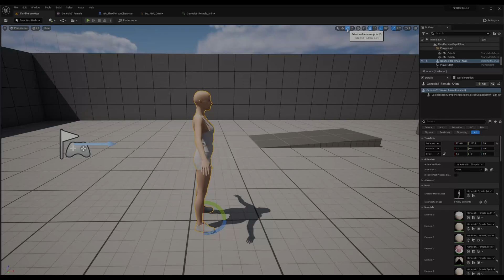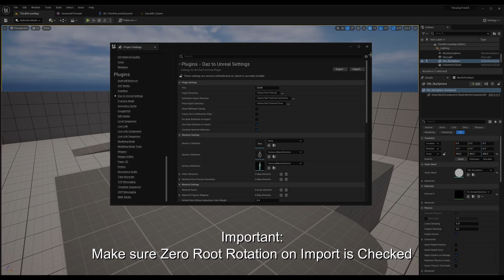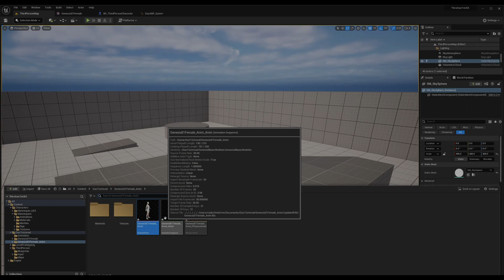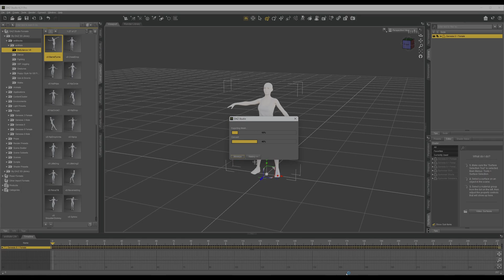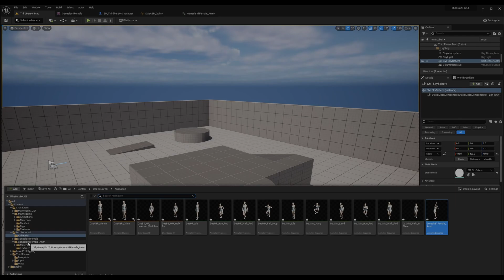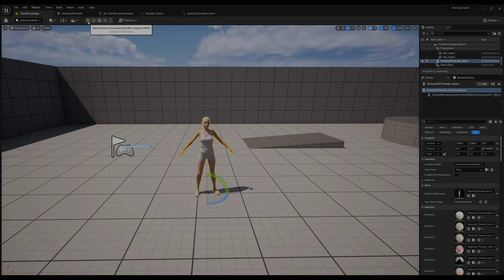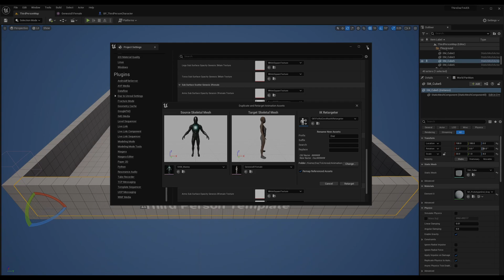Use Daz 3D Animations Inside UE5 – The Only Method That Actually Works! Unreal Engine Game Ep 5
Welcome to this exciting new series where we will be delving into the exciting world of game development with virtual reality support using Unreal Engine 5! Together, we will embark on a journey to create a fully immersive gaming experience from scratch. As your host, I am thrilled to guide you through this process, and I am looking forward to collaborating with you, our viewers, every step of the way. Each episode, we will focus on a particular area of game development, such as character design, world-building, and programming. Through this collaborative effort, we will work together to find the best solutions and techniques to bring our game to life in the most creative and engaging way possible. Throughout the series, we will explore the various features and capabilities of Unreal Engine 5, as well as discuss the latest developments in virtual reality technology. So, sit back, relax, and let's embark on this exciting journey together!